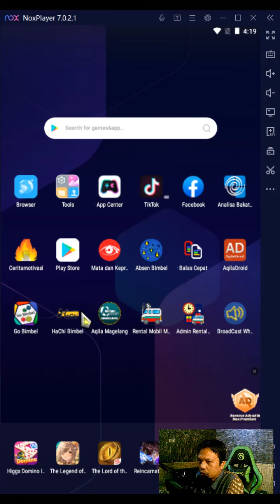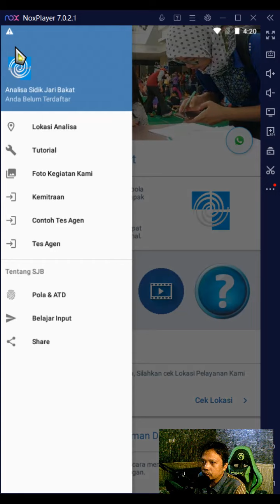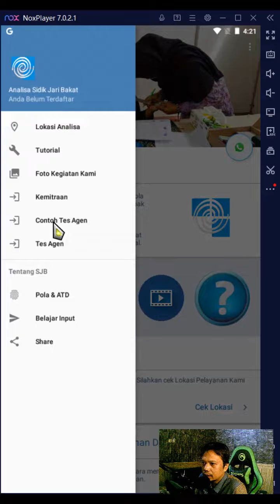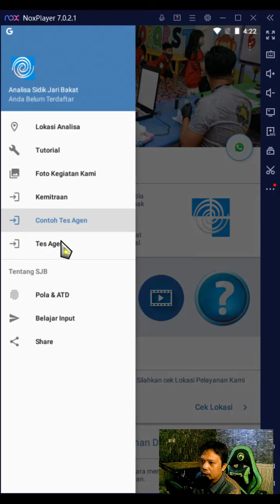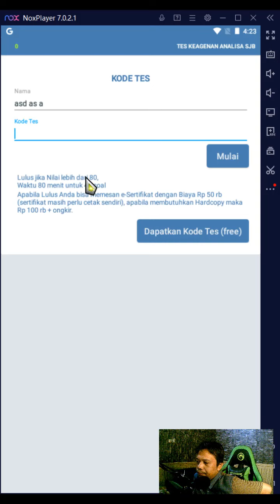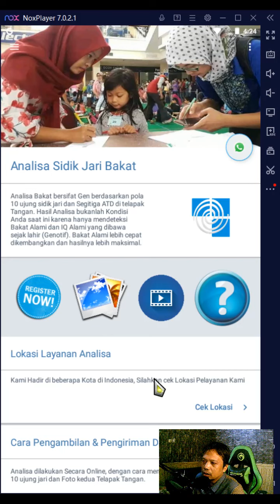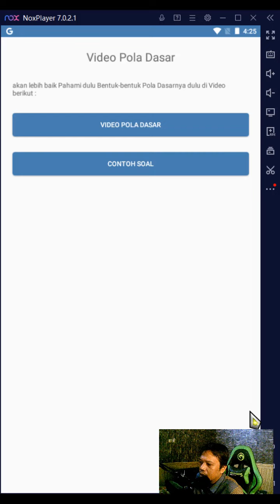Cara Training Online Calon Agen Analisa Sidik Jari Bakat